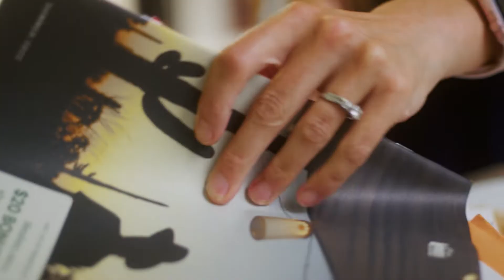Our Vision for Aylo Health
At Aylo Health, our mission is to make quality care simple and convenient. Because healthy people can do amazing things.